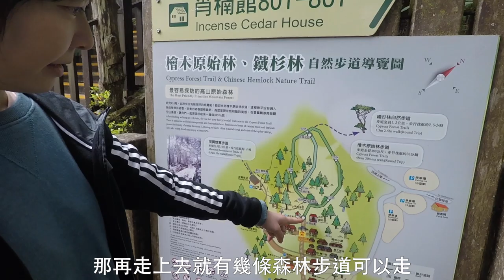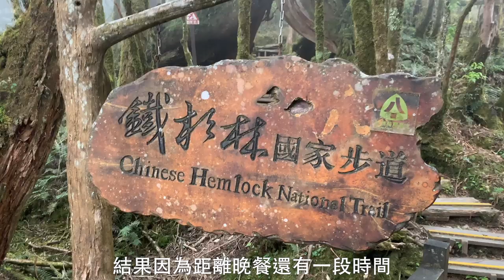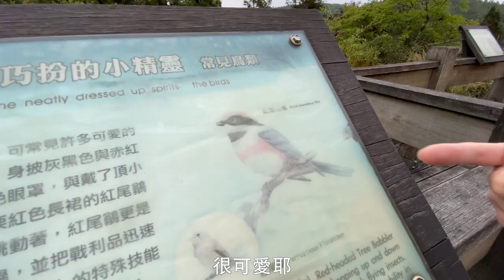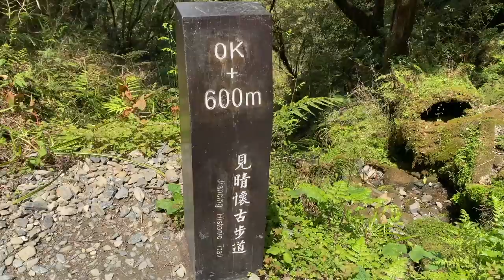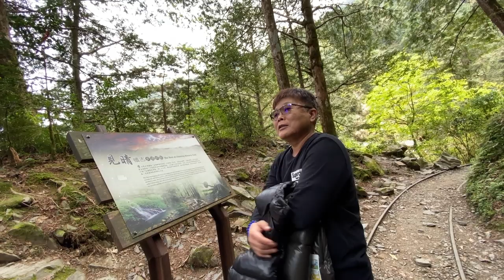【宜蘭太平山 ep.2】我帶你去世界上最美小路 | 見晴懷古步道全程路景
太平山的第二部影片我們去了高山湖泊翠峰湖，還有全世界最美28條小路之一的見晴懷古步道，這次是帶阿丹的家人一起出去玩，阿丹的阿嬤85歲了，看到老人家來到這裡勾起很多回憶的畫面很好，在太平山還很多適合老人家走的步道，這趟旅行最美的我覺得不是美景，我覺得是和家人相處的畫面，疫情期間請大家考量疫情狀況斟酌前往喔

在這裡附上各個點的google map位置，你們的功課我們幫你做好

0:37  檜木原始林步道 + 鐵杉森林步道 : 森林步道的入口就在太平山莊中央步道的最上面，檜木原始林步道是一個圓圈，規畫了很好走的步道，走起來很舒服。 鐵杉森林步道是從檜木原始林步道分支出去的一條登山路線，路就沒那麼好走了，而且時間也較長，容易起霧，要上去的話要自己斟酌喔

3:40 翠峰湖 : 在翠峰湖這裡有一個環湖步道跟一個望洋山步道，要看日出的話就是要爬望洋山步道，不過在這裡要看日出要想一下時間，可能要預留日出時間前一個小時以上就出門

4:50 見晴懷古步道 : 這個點是我們這次要來的主要原因，之前被網友的照片燒到，真的是超美的
⚠️建議早點來，入口的停車位不多，萬一停滿車了就要停到很遠的地方了